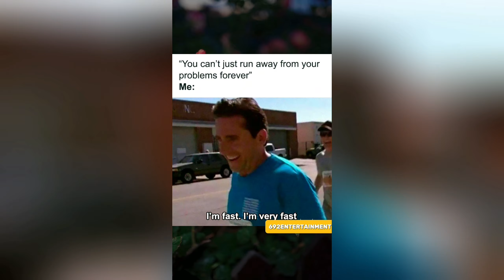Crazy Selected Trending Meme Short Video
😂 Get ready for a daily dose of hilarious memes, guaranteed to make you LOL all day long! Our team scours the web for the freshest and funniest memes, so you can sit back, relax, and enjoy the comedy chaos.
In each video, we bring you the best of today's memes, from epic viral hits to trending laugh-out-loud moments. It's meme mayhem at its finest! Join us as we dive deep into the world of internet humor and uncover the gems that will leave you in stitches.
memes, funny memes, daily memes,
football memes, funny related memes,